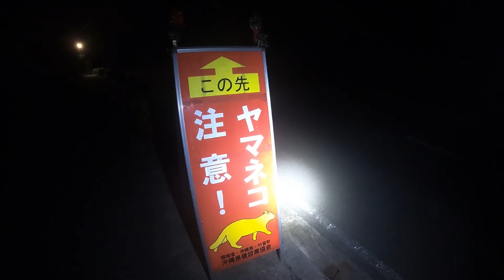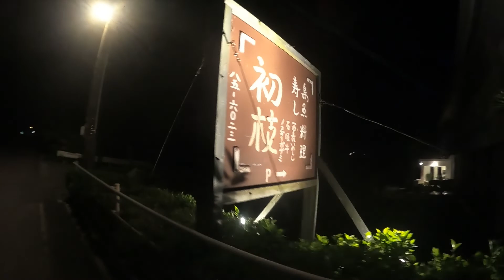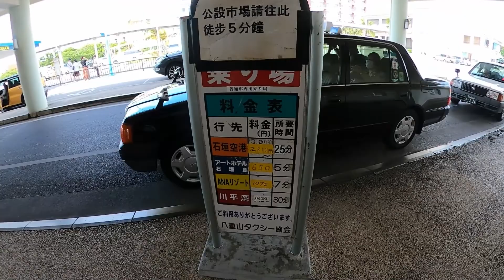夜の西表島と島魚寿司と帰路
夜の西表島はオカヤドカリやヤシガニなどいろんな生物に出会えます。
撮影はできなかったけどフクロウにも会えました。
夜ご飯は島魚料理の初枝へ
あとは西表島からの帰路です

blogでyoutubeの後日談＆裏話的なのを書いてます

Shiro Diveメンバーシップではメイキングやオフショットなどのメンバー限定動画を配信しています
近況や予告もメンバー限定コミュニティを通してお知らせしています